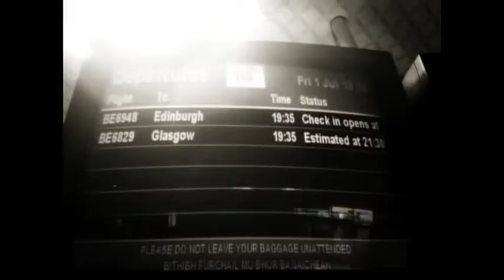Stuck at an airport on Lewis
Shot and edited on my iPhone 4